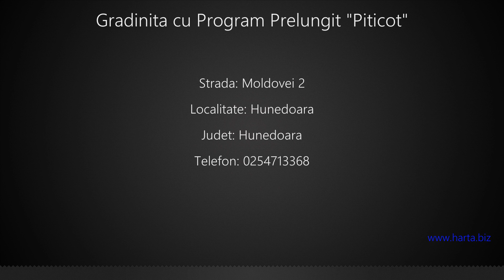Gradinita cu Program Prelungit "Piticot" Hunedoara